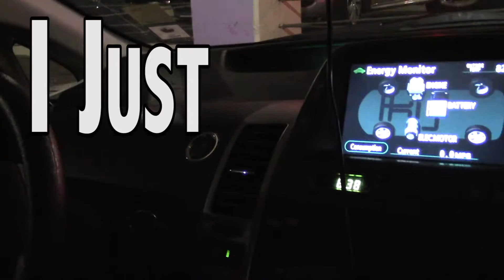I Just Wanted To Push It - Day 559 | July 1, 2016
I go to work, and then Jess and I just decide to wing the whole rest of the day.